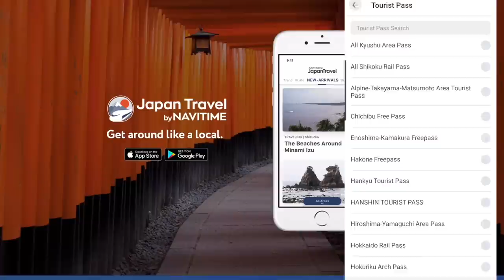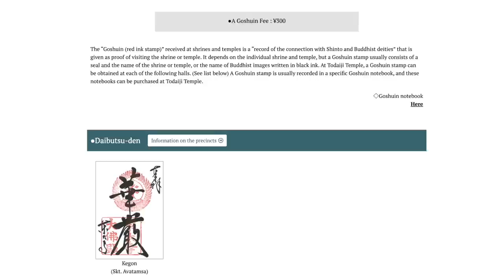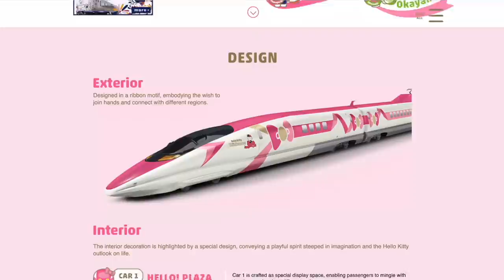EPIC 7-DAY JAPAN RAIL PASS ITINERARY! Shinkansen Trains: Tokyo, Kyoto, Osaka, Nara, Hiroshima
Come along to the top tourist destinations, on this epic 7-day itinerary using the Japan Rail Pass! With this guide, you can use the JR Pass to visit Tokyo, Kyoto, Osaka, Nara, Miyajima, Hiroshima, and Himeji. We include train information, as well as sites to see. Shinkansen tickets and Universal Studios Japan

00:00 7-Day JR Pass Itinerary
01:06 Navigation apps
01:32 Bring a stamp book
01:41 Day 1 Tokyo to Kyoto
04:08 Day 2 Explore Kyoto
05:50 Day 3 Osaka: Universal Studios Japan or Kaiyukan
07:37 Day 4 Nara day trip
09:23 Day 5 Osaka to Miyajima Island
11:47 Day 6 Hiroshima Peace Park & Museum
13:11 Day 7 Himeji Castle, return to Tokyo
13:55 Tokyo
14:12 Travel with ease throughout Japan

Routes ( We do not guarantee that these routes are included in the JR Pass. Times may change. Please double check! ):

Miyajimaguchi Station to Peace Memorial Park Museum, Hiroshima ( includes transport on non JR Train ):

BOOK TICKETS

Japan Rail Pass

Kyoto Kimono Rental and Optional Photography

Kyoto Matcha Tea Making Experience

Kyoto Dinner with Maiko

Osaka Universal Studios Japan

Osaka Legoland Discovery Center

🚅 JAPAN TRANSPORTATION

Purchase *Shinkansen* train tickets (save 5% with KENSHOQUEST)

Whole Japan Rail Pass

Hokuriku Arch Pass ( scenic arch Tokyo - Kanazawa - Kyoto )

Hakone Free Pass ( round trip from Shinjuku )

🇯🇵 JAPAN TRIP ESSENTIALS

Ship luggage to Tokyo hotel or airport

🍄 JAPAN ATTRACTIONS

USJ Super Nintendo World tickets

Tokyo Disneyland & DisneySea tickets

TeamLab Planets Tokyo

Hello Kitty Sanrio Puroland Tickets

✈️ TRAVEL HACKS

🌺 ABOUT US

Aloha! We are a worldschooling family with three young kids. Our home base is the beautiful island of Oahu, Hawaii. We've been living a nomadic lifestyle for the past 15 years. We hope to inspire you to begin your own quest!